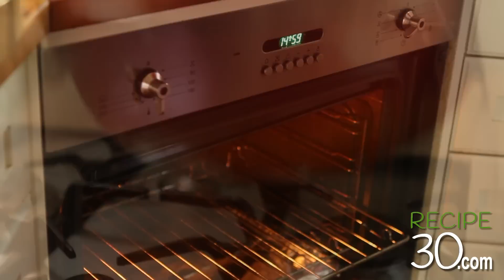Moroccan lemon chicken Breast - By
Morocco is situated on both the Atlantic and the Mediterranean coats and has a typical mix of Arabic and Mediterranean flavours.  This dish is normally slow cooked using a tagine with whole chicken pieces, however you can also make it using a good chicken stock and chicken breast as per this recipe.